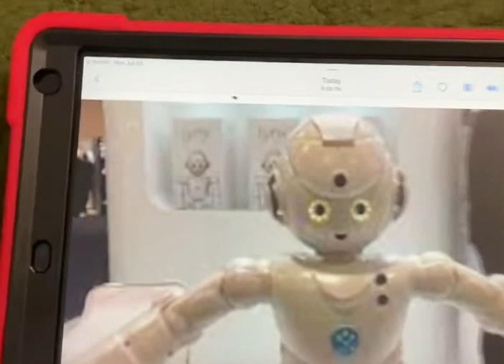Ad Ultra-Kill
It’s AI